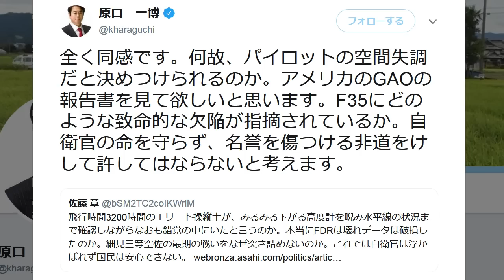国民民主党・原口一博「F35戦闘機の墜落原因を空間識失調だと決めつけるな」